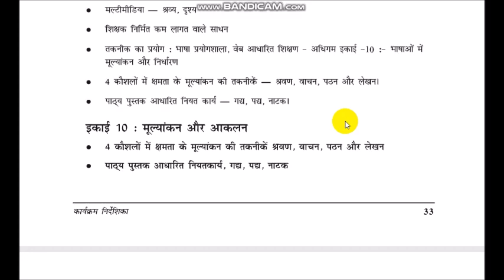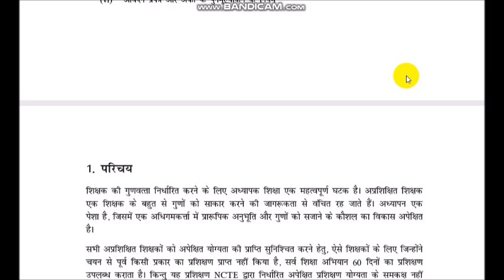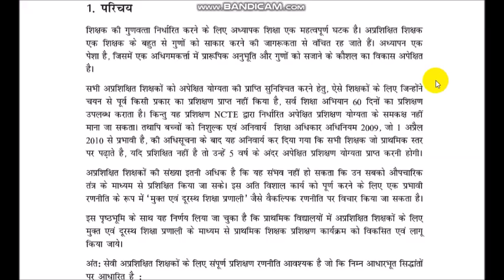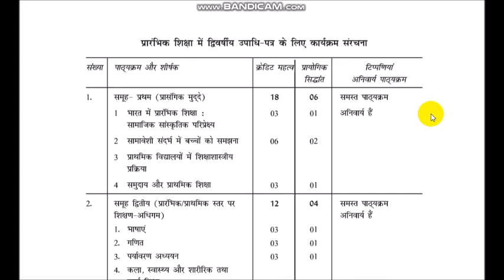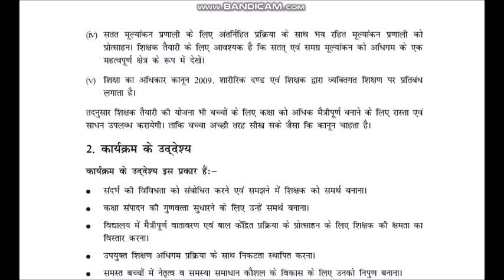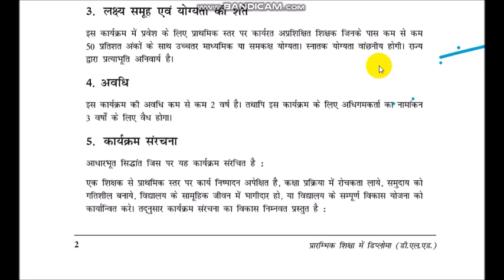NIOS D.EL.ED कितने साल का कोर्स WITH PROOF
कितने साल का कोर्स  NIOS D.EL.ED

UCPZahfZI-01uDUcdWDAs6zw

IMPORTANT MCQ